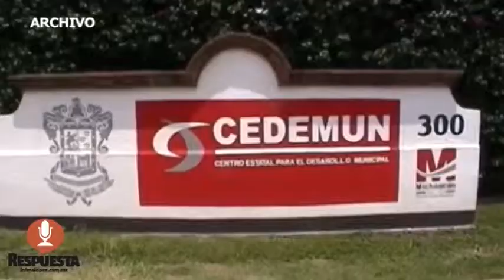RESPUESTA TV 10 DE JULIO 2014